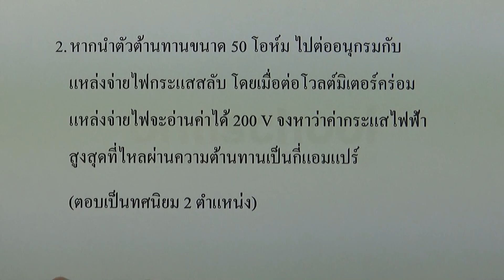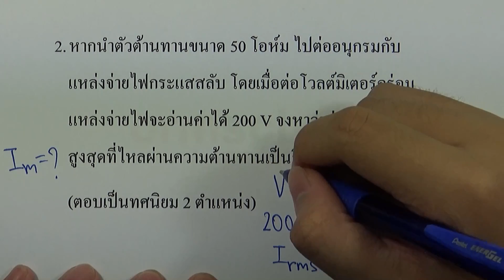โจทย์ ไฟฟ้ากระแสสลับ ข้อ02